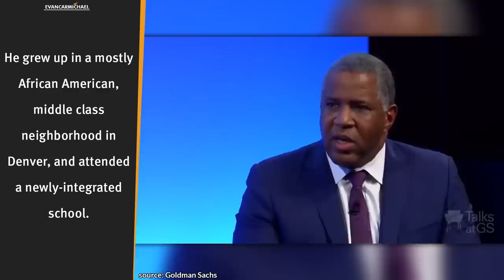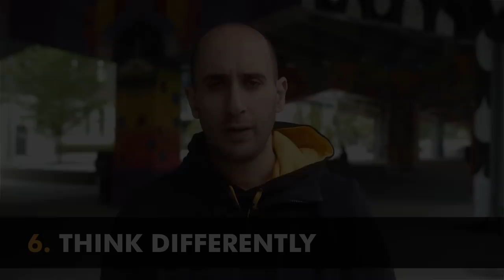From Persistent Teen to Billionaire: The Robert F. Smith Story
✎ Robert. F. Smith's Top 10 Rules for Success. A former chemical engineer and investment banker, he is the founder, of Vista Equity Partners. In 2018, with a net worth of US$5 billion, he became the wealthiest African-American, surpassing Oprah Winfrey. He recently decided to pay off the entire student loan debt of the 2019 Morehouse College graduating class of 396 students. He's Robert F. Smith and here's my take on his Top 10 Rules for Success.

✎ Robert F. Smith, the founder of Vista Equity Partners, is a remarkable figure who has made a significant impact in the world of business and philanthropy. From his beginnings as a chemical engineer and investment banker to becoming the wealthiest African-American in the world in 2018, surpassing Oprah Winfrey, Smith's journey is inspiring. Notably, he made headlines by paying off the entire student loan debt of the 2019 Morehouse College graduating class, showcasing his dedication to giving back to the community.

In this video, we dive into Robert F. Smith's top ten rules for success. He emphasizes the importance of perseverance, sharing his own story of how he secured an internship at Bell Labs by persistently calling them every week. Smith also discusses the value of creating an environment of innovation, taking risks, and being purposeful in one's endeavors. His insights into the necessity of a peer network and thinking differently highlight how crucial it is to surround yourself with supportive and innovative individuals.

Smith's wisdom extends to understanding market dynamics and continuously educating oneself. He underscores the importance of giving back, a lesson instilled in him by his parents. This video also includes a special bonus clip where Smith talks about seizing opportunities and the responsibility to create and utilize on-ramps to success. Watch to learn from one of the most successful and philanthropic leaders of our time, and get ready to apply his principles to your own life.

★★★ BLACK EXCELLENCE ★★★
Get a FREE video every morning showcasing successful black leaders for the next 254 days. Find out here:

📜 ROBERT F. SMITH'S RULES 📜
1. Want it badly enough
2. Create an environment of innovation
3. Take risks
4. Be purposeful
5. Create a peer network
6. Think differently
7. Connect with nature
8. Study the market
9. Get knowledge
10. Give back
11. BONUS - Seize opportunities

✎ More about Robert F. Smith. He grew up in a mostly African American, middle-class neighborhood in Denver, and attended a newly-integrated school. He trained as an engineer at Cornell University, earning his B.S. in Chemical Engineering. After working at Kraft General Foods, where he earned two United States and two European patents, he attended Columbia Business School. From 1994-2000, he joined Goldman Sachs in tech investment banking, first in New York and then in Silicon Valley. He was the first person at Goldman Sachs to focus solely on Tech M&A and foreign

1. how will you give back this week?
2. what knowledge do you need to invest in yourself?
3. how can you create a peer network so you're not alone?

Cheers,
Evan